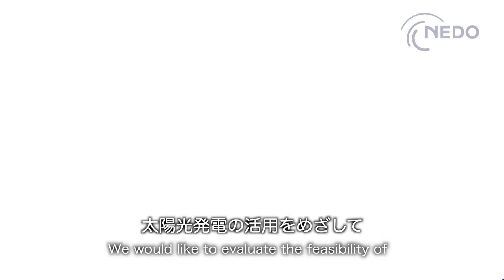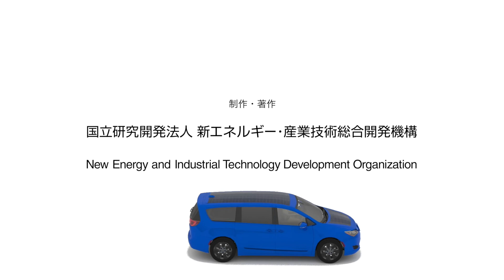太陽光発電システム搭載自動車‹IEA PVPS task 17›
国際エネルギー機関・太陽光発電研究開発プログラム（IEA PVPS) Task17運営責任者の廣田寿男先生（早稲田大学　招聘研究員）がPVPSプログラムとその取り組みについてご紹介します。